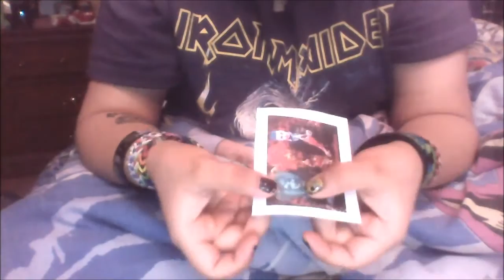DIY: How to put a picture on guitar picks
I got bored so I decided to make something and I was thinking guitar pick earrings so I made them with one Jayy and the other Dhavie but you can pick ur own picture you want.